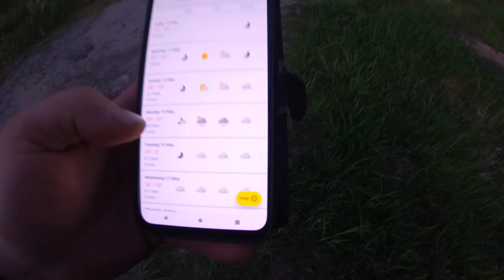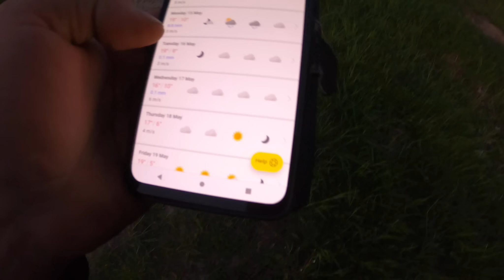Ściana Z Klocków Lego? T3 W Rzepaku - Czyli Zabieg Na Opadanie Płatka